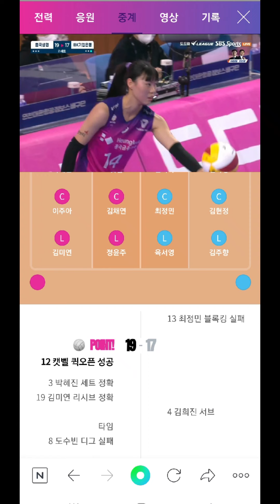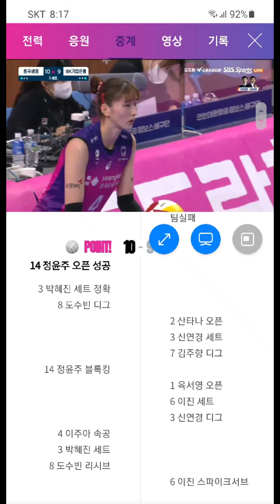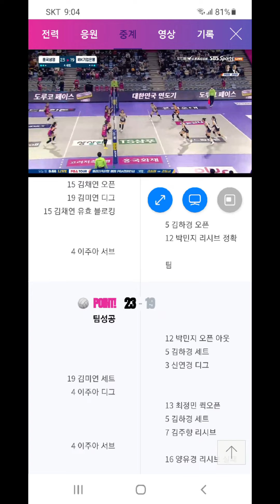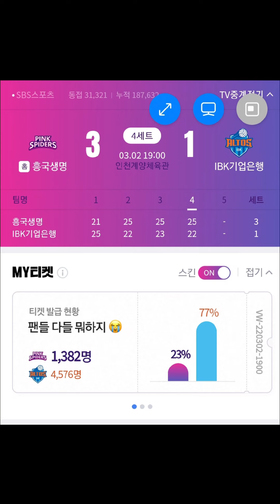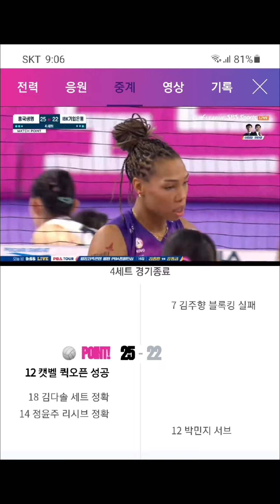🏐여자배구 경기결과 일상🏐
여자배구 경기 결과일상 브이로그✌✌
흥국생명핑크스파이더스 Vsibk기업은행

3:1로 흥국생명 핑크스파이더스 승리
그리고 다시 5위로 껑충^^~~5위안착